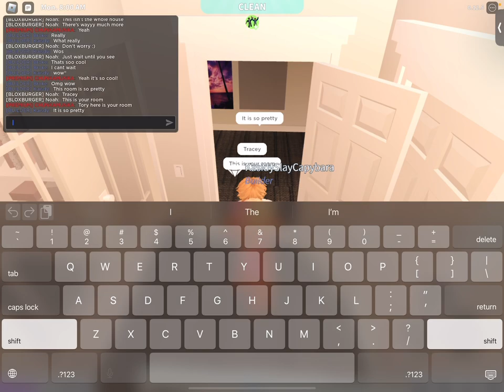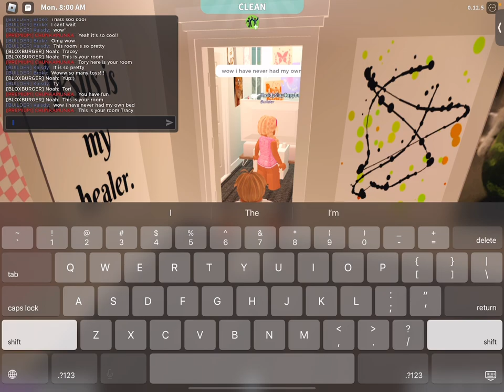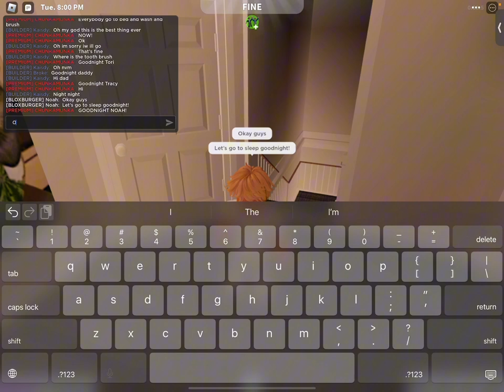The Riccitelli Family Season 7 Episode 3